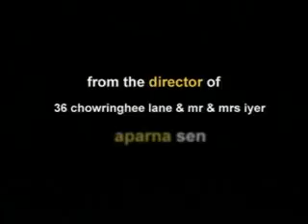15 Park Avenue 2006 English